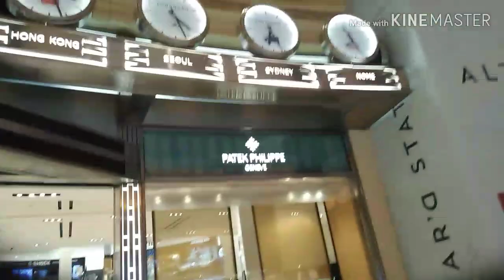VEGAS TRIP PART3😊